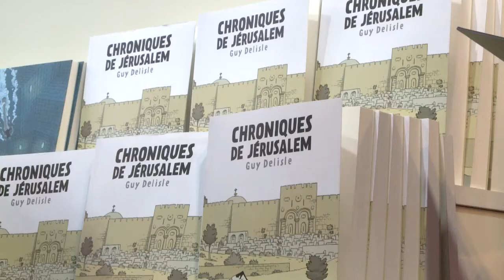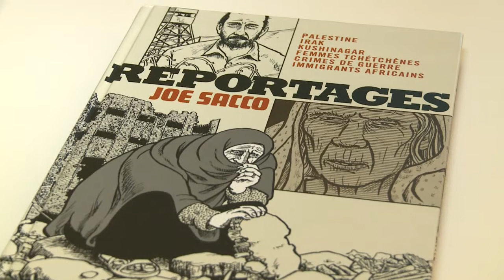Festival BD d'Angoulême: Delisle ("Chroniques de Jérusalem") et Sacco en compétition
Ils sont tous les deux en compétition du 39e Festival international de la bande dessinée d'Angoulême : le Québecois Guy Delisle, repéré avec son "Pyongyang" et qui vient de sortir des "Chroniques de Jérusalem"; et l'Américain Joel Sacco, et ses chroniques de Gaza. Deux exemples de la "BD reportage" ou quand le "9e art" s'empare de l'actualité en zone de conflit. Durée: 01:36